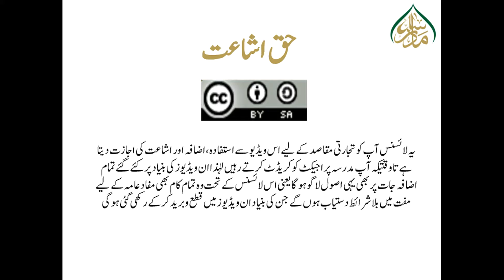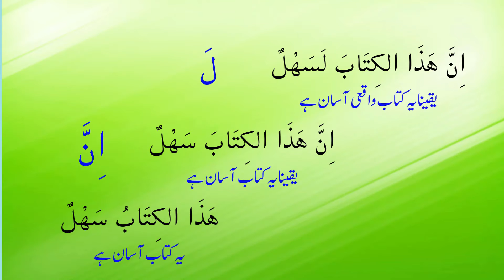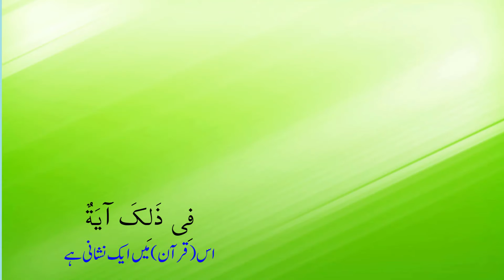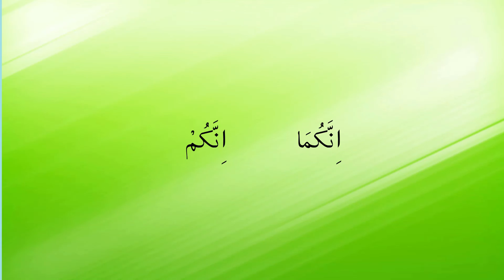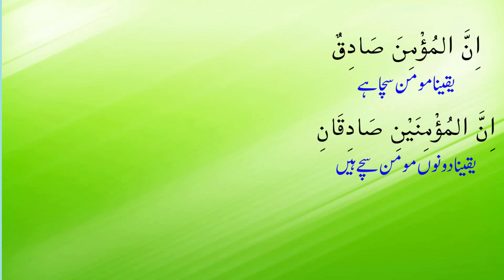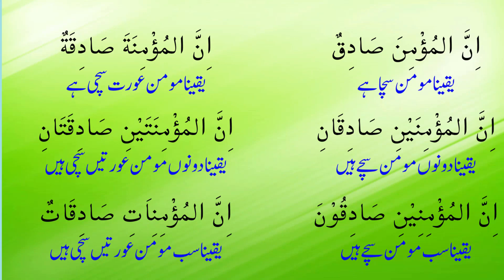ILM- UN- NAHAV, Book 1, Ch 9, LEC 53, عوامل (Part 5)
اس ویڈیو میں ہم حروف مشبہ بالفعل میں سے انّ کی چند امثلہ کے بارے میں پڑھیں گے
علم النحو آسان اور جدید طرز میں
عوام کیلئے انتہائی عام فہم انداز میں
علماء طلباء اور عوام کیلئے یکساں مفید
قرآن اور عربی سیکھنے کے خواہشمند حضرات کیلئے ایک نادر موقع